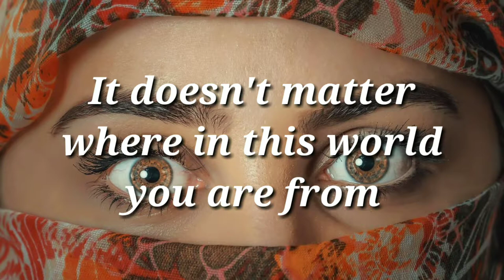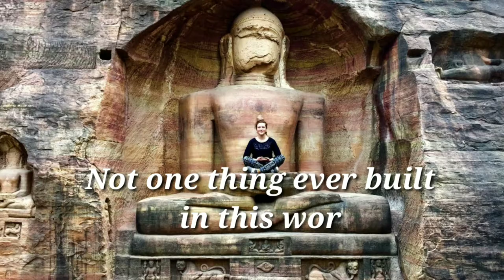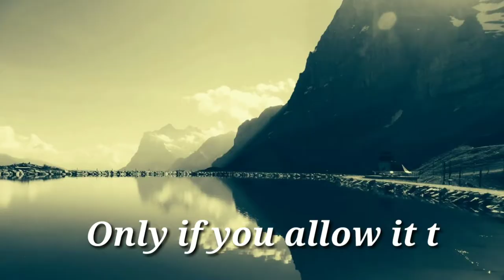Complete Your Puzzle || Make Connections (Connections & Unity)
Complete Your Puzzle || Make Connections (Unity Connecting)

In this video I will be explaining how we are like puzzle pieces. How when we connect to each other great things happen.

Mankind is somewhat like a puzzle. See when the piece of the puzzle is missing the picture is incomplete. Now more than ever, like puzzle pieces. We are scattered around disconnected from one another.

Connections and unity. Give us a clearer picture. When we connect together. Our puzzle becomes more complete.

The empty spaces are the voids, the unknown. Even the ignorance of.  And unclear disconnections to the knowledge of our universe and self.

It doesn't matter where in the world you are from. It doesn't matter how different one may be. There is something in us all that we have to offer.

And this is how a puzzle becomes complete. The more you connect the more clearer the puzzle becomes.

But the reality is. We aren't puzzle pieces. We are mankind with far more complex connections.

Connections that can take us places we've never been. Teach us things we have never thought of. Feed us foods we have never ate. Hear songs we never heard.

There are endless opportunities we all could have. May it be a blessings or a lesson. Not one thing built in this world. Came from just one individual.

All that we see. All that we know up until now. Was created through connections and unity.

So it's ok to put down that phone. Get from in front of that TV. And take the time to reach out. And give, and also receive the beauty in a simple connection.

A hello is all it takes. Maybe a where your from? Or how your doing? This can lead to great things. Only if you allow it to be.

Unplug from the distractions and attachments. To the illusion that it is every man for himself. When in fact it is every man for all.

There is much more to life And this entire universe. That we can possibly even imagine. We are more than just mankind. We are a natural phenomenon.

Like Mother Earth. We came from everything that is made up of the Earth.

Though we are all unique. We are all the same. Living, breathing, roaming, creatures. But just remember when we connect the vision becomes more clearer.

Hope you guys enjoyed this video on connecting. And hope you guys enjoyed the captions as well. Have a blessed day.